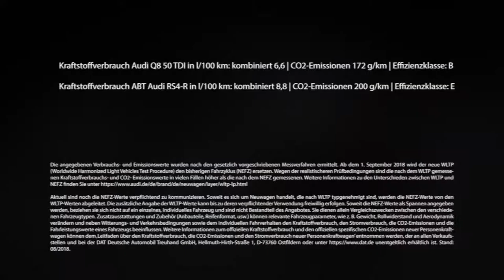AVP AUTOLAND | Event: Q8uality meets InnovA6tion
200 gut gelaunte geladene Gäste, ein festlich dekorierter Audi Hangar, exquisites Flying-Buffet inklusive theatralischer Enthüllungsshow: Die Präsentation des neuen Audi A6 Avant und des neuen Audi Q8 avancierte in Deggendorf zu einem Event der Extraklasse.